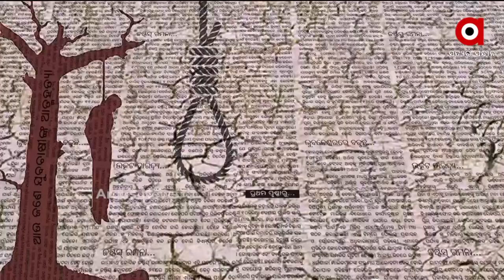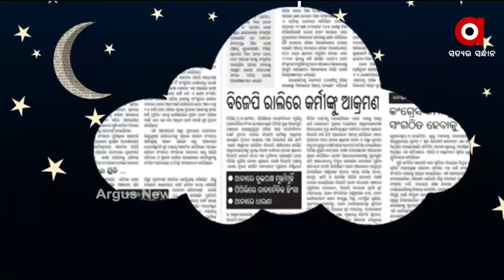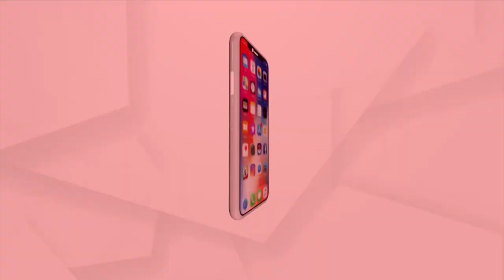ସ୍ଚପ୍ନ ଶୁଆଇ ଦିଏନି